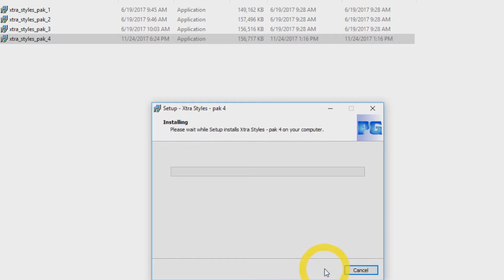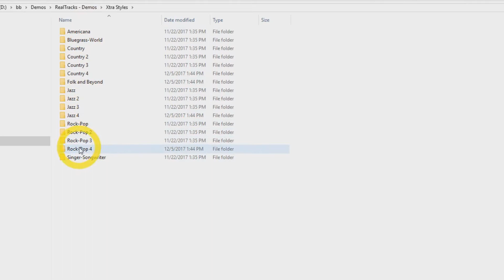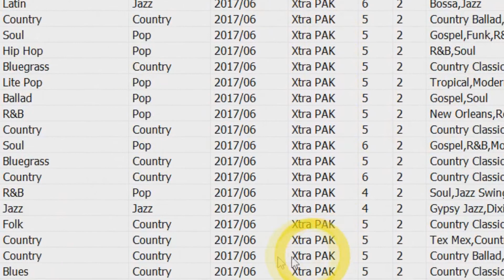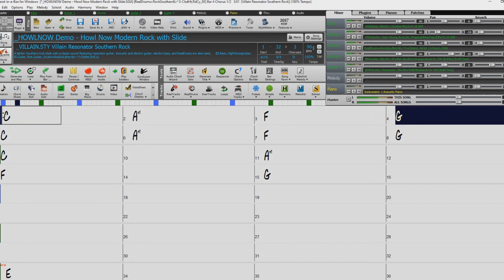Xtra Styles PAK Quick Start Tutorial Using Band-in-a-Box® 2018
This video includes a Quick Start tutorial on the installation, locations and use of the Band-in-a-Box® Xtra Styles PAKs in version 2018.